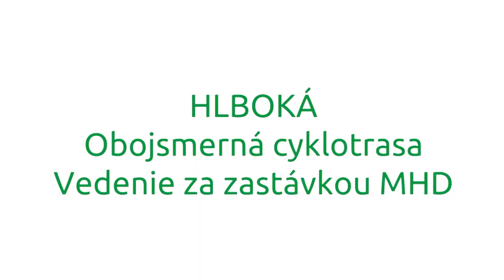Príklady dobrej cykloinfraštruktúry: Trnava, 1. časť (11/program Cyclurban+ o cyklodoprave)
Predstavujeme vám príklady dobre urobených cyklotrás, stojanov pre bicykle a opatrení na zvýšenie bezpečnosti pri školách v slovenských mestách.

Tentokrát sme sa vybrali do Trnavy, kde ukážeme vhodné príklady realizácií kompletných ulíc - fungujúce oddelenie cesty, cyklotrasy a chodníku tak, aby poskytovali komfort pre každého používateľa.

Videom sprevádza architekt a urbanista Marek Zahradník.

Vzdelávací seriál v rámci projektu Cyclurban+ pre obce, mestá, ľudí zo samosprávy a iných záujemcov o rozvoj cyklodopravy.

Pôvodne bol program navrhnutý ako štyri workshopy po Slovensku. Počas pandémie sme sa rozhodli program realizovať ako video seriál so zaujímavými hosťami, prezentáciami, živou diskusiou a aj zapojením vás, divákov.